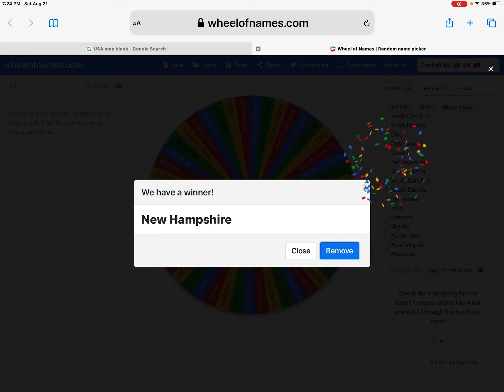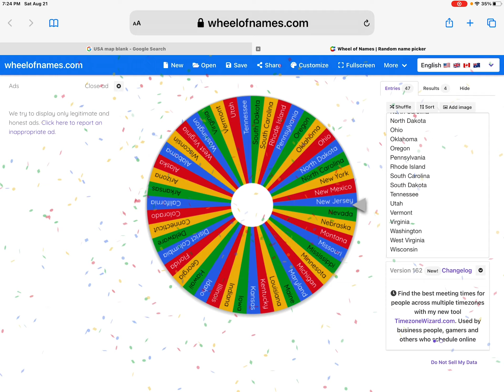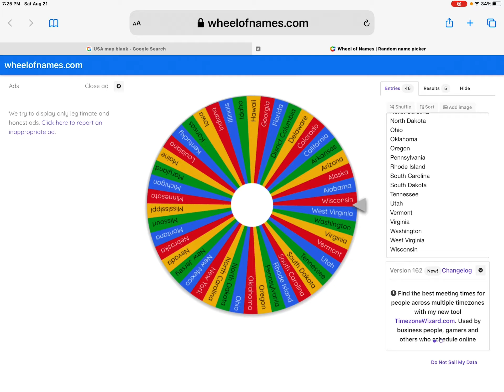US state battle royal episode 2